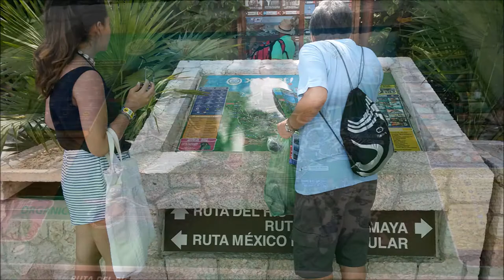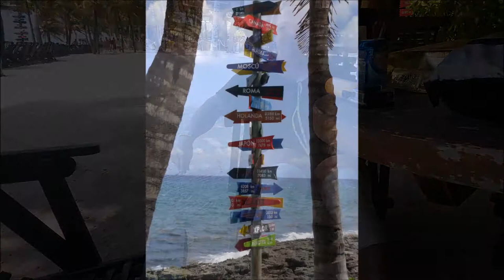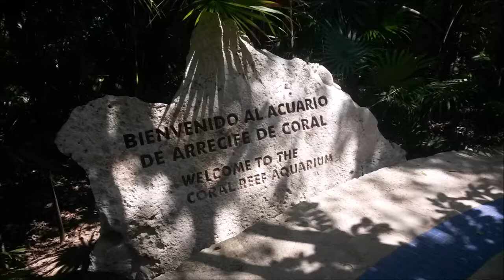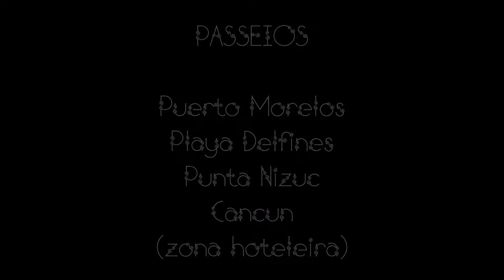CANCÚN (Hotel Riu Palace México)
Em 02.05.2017